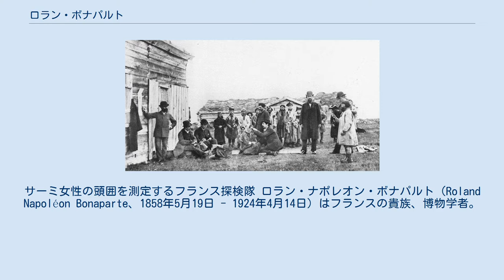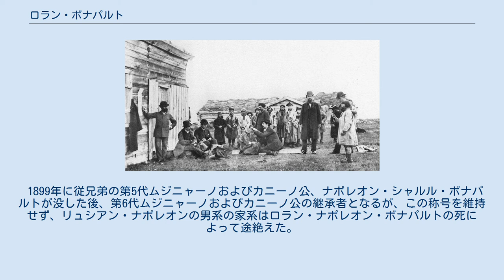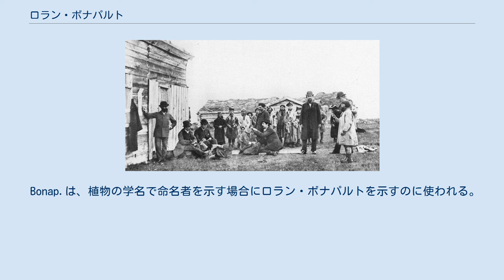ロラン・ボナパルト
カニーノ＝ムジニャーノ公
サーミ女性の頭囲を測定するフランス探検隊 ロラン・ナポレオン・ボナパルト（Roland Napoléon Bonaparte、1858年5月19日 - 1924年4月14日）はフランスの貴族、博物学者。
パリ地理学会やフランス天文学会の会長を務めた。
 第二帝政下のパリで、ピエール＝ナポレオン・ボナパルトの息子に生まれた。
リュシアン・ボナパルト（皇帝ナポレオン1世の弟）の孫にあたる。
 1880年に、大富豪フランソワ・ブランの娘マリー・ブランと結婚し、一人娘のマリー・ボナパルトはギリシャ王子のゲオルギオスと結婚することになる。
妻はマリーの出産の少し後に没し、ロランに大きな財産を残した。
ロランはアフリカ、アジア、アメリカへの多くの学術探検の資金援助をし、多くの博物標本のコレクションを築いた。
 1886年にノルウェー北部のサーミ人の学術調査に参加し、身体計測や写真撮影などを行った。
1910年から没するまで、パリ地理学会の会長を務め、1921年から1923年の間はフランス天文学会の会長も務め、1919年にはフランス植物学会の会長も務めた。
 1899年に従兄弟の第5代ムジニャーノおよびカニーノ公、ナポレオン・シャルル・ボナパルトが没した後、第6代ムジニャーノおよびカニーノ公の継承者となるが、この称号を維持せず、リュシアン・ナポレオンの男系の家系はロラン・ナポレオン・ボナパルトの死によって途絶えた。
 フランス南極探検隊のリーダー、ジャン・バティスト・シャルコーによって南極の岬、ボナパルト・ポイントに命名された。
ノルウェーの湖の名、Bonapartesjøenもロラン・ナポレオン・ボナパルトに因んでいる。
 Bonap.は、植物の学名で命名者を示す場合にロラン・ボナパルトを示すのに使われる。